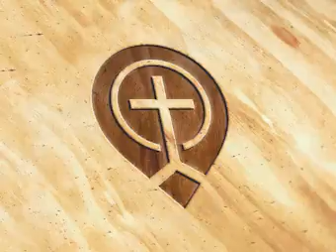13. John 6:1 - 6:21 - Steve Gregg